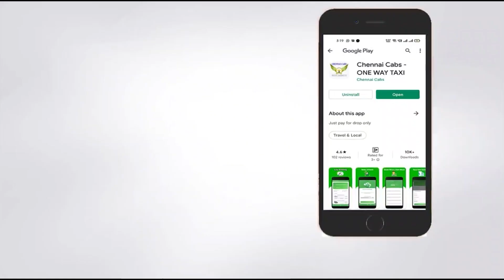மூகமுடி கொலையாளிகள் வெறிச்செயல் - ஹோட்டலுக்குள் பகீர் சம்பவம் - தெறித்து ஓடிய மக்கள்!